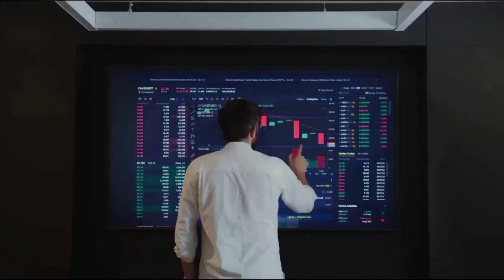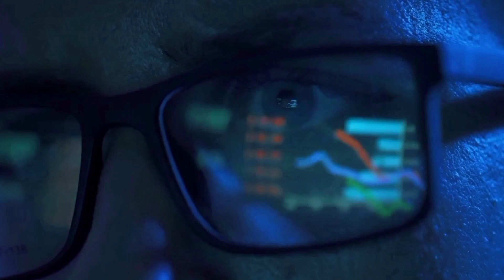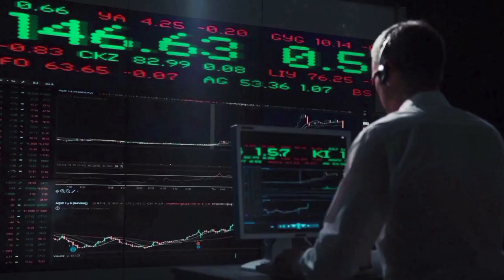ETHEREUM PRICE WILL +250% HERE'S WHY?! - ETH PRICE PREDICTION 2023 & FORWARD